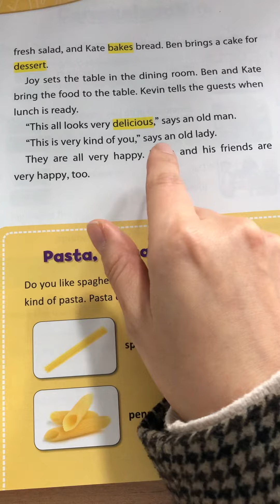U1. Kids’ Kitchen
Story reading 150-2